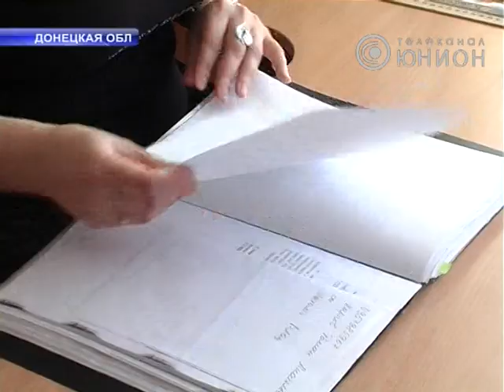Появится электронная система регистрации в детские сады